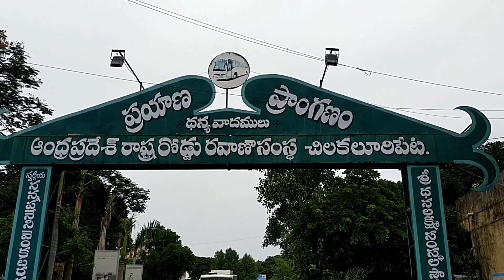From Sunrise to Sunset: 18 Hours in Guntur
Guntur
gunturvlogs
gunturupdates
Chilakaluripeta
journey to chilakaluripeta
chilakaluripeta bus stand
guntur to chilakaluripeta journey
Clock Tower in Chilakaluripeta